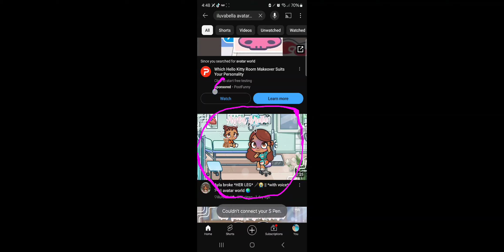Ayla broke her LEG but with my sister @iiluvbella♡